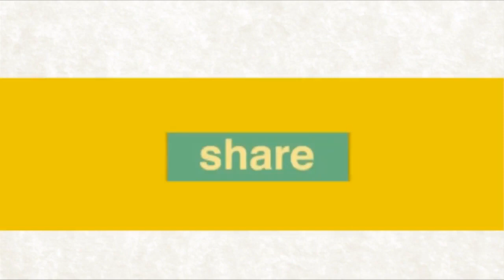மனம் திறந்து பேசுகிறேன் - எண் 67 | போதகர்: இராபர்ட் சைமன் - No. 67 |Pr. Robert Simon - தமிழ் |Tamil